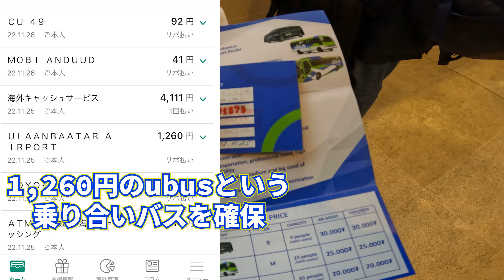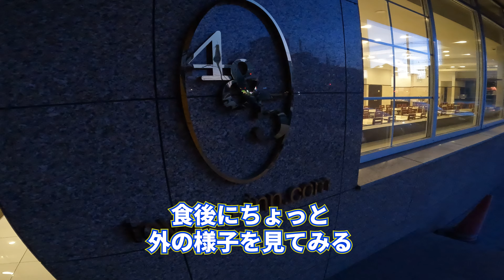モンゴル２🇲🇳1泊4,000円の東横インウランバートルのクウォリティをご覧ください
モンゴル旅その２、東横インウランバートル
フロントでは日本語も通じて、安心感ハンパなく
ほんとうにオススメできると思いました！
３日後の帰国日は朝早いので
空港行きのシャトルを予約してくれて
ほんとうに助かりました！

以下SNSもよろしくお願いします。